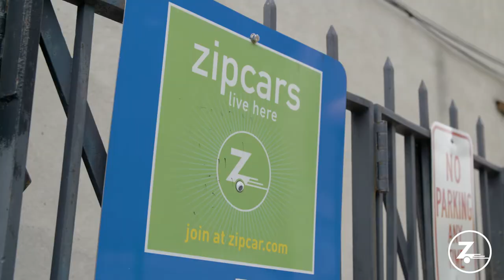Sharing the Future with Brooklyn Public Library | Zipcar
Zipcar and Brooklyn Public Library team up to enable better access to information and transportation to the community of Brooklyn, New York.

Zipcar is the world leader in providing 'wheels when you want them' — a revolutionary mobility service that gives members on demand access to a variety of cars in cities, campuses and airports, by the hour or day. Zipcar helps consumers, businesses and governments save money and hassle, while helping make cities better places to live through smart and efficient transportation.